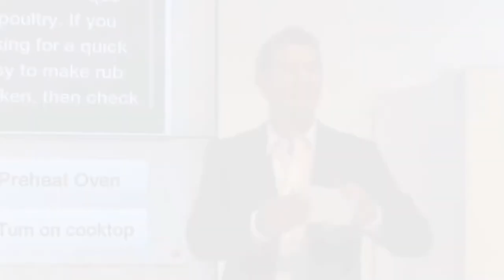Jochen Schmidtke Moderation